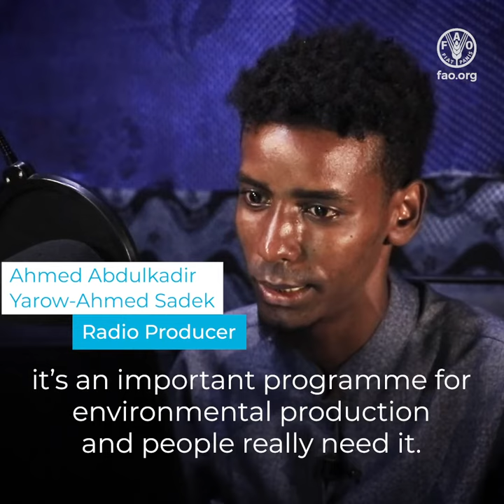FAO radio training initiative supports improving and sustaining food security in rural Somalia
In September 2020, FAO launched a radio training initiative airing various episodes across eight Somali radio stations. The ongoing radio programmes are divided into different series with 30 episodes in total, offering information on good agricultural practices, livestock, fisheries and nutrition, and targeting farmers, pastoralists and fisherfolk across Somalia. Radio is one of the most far-reaching and popular tools of communication in Somalia. In light of the low literacy levels in rural areas, a medium such as radio enables farmers, pastoralists and fisherfolk to listen to news, access information, stay up to date and learn new things. The format of the radio programme encourages listeners to actively participate, with anyone able to phone in to ask the FAO experts questions.